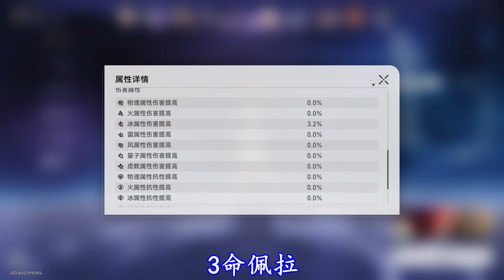【崩壞:星穹鐵道】-【1.2版本忘卻之庭 - 混沌回憶】- 【琥珀恩賜 - 其八】【滿星通關】【本號】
【Honkai: Star Rail】-【Version 1.2 Forgetten Hall - Memory of Chaos】- 【Favor of Amber - 08】【3 Stars Cleared】

Chapters:
00:00 Team Formation
00:05 Stage 1 mobs
05:42 Stage 2 mobs
08:26 Character Details Showcase